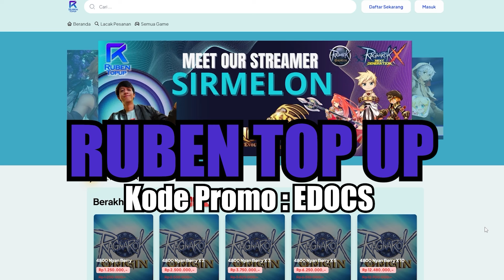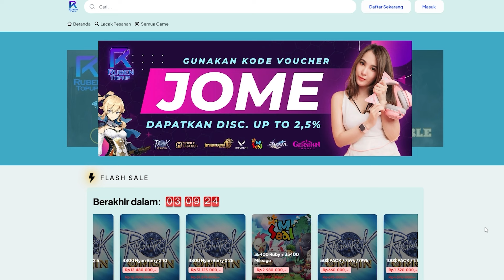NGERASA DPS KALIAN KECIL? COBA DEH CEK INI... AUTO GENDONG TEAM RAID !! TARISLAND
Tersedia Banyak Game ; Night Crows , Dragon Nest 2, Seal Mobile , Ragnarok Origin, Mobile Legends, Valorant, Free Fire dan lainnya

invitation code : edocs1

temen-temen bisa juga dukung EdoCS
dengan bergabung ke EdoCS membership